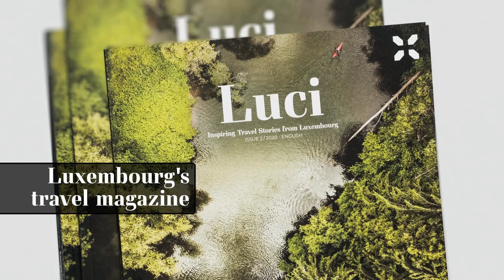Luci magazine - let yourself dream!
Beautiful moments, exciting places, moving encounters: Luci magazine brings you Inspiring Travel Stories from Luxembourg.